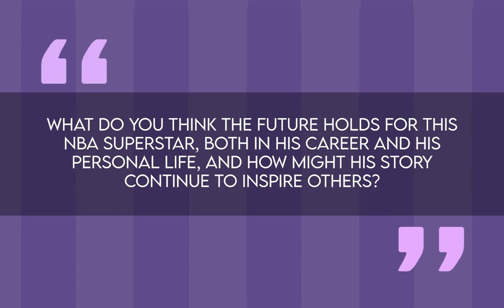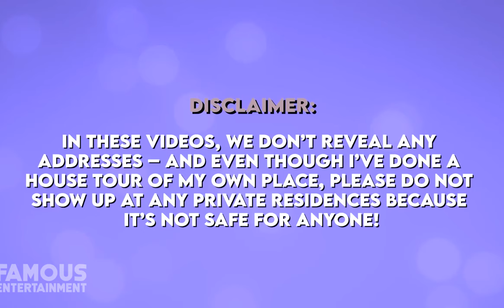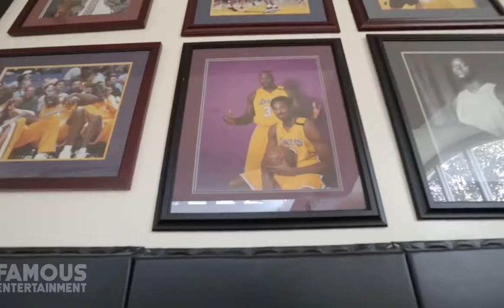Inside Damian Lillard's Luxury Mansion: A Millionaire's Paradise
Join us on an exclusive tour of NBA superstar Damian Lillard's breathtaking mansion in West Linn, Oregon. From stunning aerial views to the lavish interior, you won't believe the opulence this 15,000-square-foot property offers.

🌟 Discover Damian's personal journey from Oakland to the NBA, his transition to the Milwaukee Bucks, and the surprising twist in his personal life. This video has it all!

🏀 Get an inside look at Damian's luxurious living spaces, including his grand entrance, inviting living room, well-equipped kitchen, and modern dining room. We'll also take you to his serene outdoor paradise with a massive pool, cabana, hot tub, and more.

📈 This mansion was his dream come true, and now it's on the market. Learn why Damian is making this bold move and what's next for the NBA star.

🔥 Don't miss the latest on Damian Lillard's incredible journey – both on and off the court! Watch now!